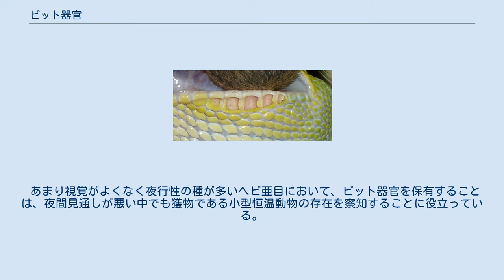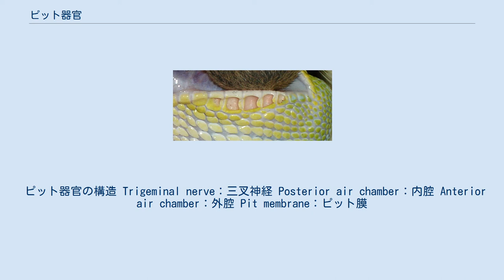ピット器官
ピット器官 上：ニシキヘビの口唇窩 下：ガラガラヘビの頬窩 上下とも黒矢印は鼻孔 ピット器官（ピットきかん、英語: pit organ）は、爬虫綱有鱗目ヘビ亜目の構成種が持つ赤外線感知器官。
単にピット（pit, 原義は「くぼみ」のこと）とも呼ばれる。
 ヘビ亜目の中でもボア科ボア亜科、ニシキヘビ科（ボア科の亜科とする説もあり）、クサリヘビ科マムシ亜科がピット器官を持つ（例外もあり）。
ボア科、ニシキヘビ科は人間でいう唇にあたる鱗（上唇板、下唇板）にあり、口唇窩 (labial pit) と呼ばれ、前者は鱗と鱗の隙間、後者は鱗に穴が空いたような形である。
マムシ亜科では鼻孔と眼の間に1対のみ持ち、頬窩 (loreal pit) と呼ばれる。
 あまり視覚がよくなく夜行性の種が多いヘビ亜目において、ピット器官を保有することは、夜間見通しが悪い中でも獲物である小型恒温動物の存在を察知することに役立っている。
特にニシダイヤガラガラヘビは他のヘビより優れており、目を覆われても獲物を追跡・捕食できる。
 ピット器官の構造 Trigeminal nerve：三叉神経 Posterior air chamber：内腔 Anterior air chamber：外腔 Pit membrane：ピット膜